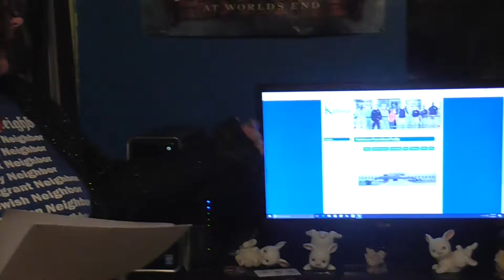HIUS 512, video discussion board - the Eighth Constitutional Amendment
While we often worry about violation of our Constitutional rights, it is important realize that all are protected under the Constitution.  The Eighth Amendment of the United States Constitution offers protection for prisoners and inmates.

Bibliography

Americanbar.org. "Standard 23-7.1. Respect for Prisoners."  Last modified 2017.  Accessed March 3, 2017.

Berry, III, William W.  "Repudiating Death."  Journal of Criminal Law and Criminology (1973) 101, no 2 (2011): 441-492.

Bill of Rights Institute.  "Bill of Rights of the United States of America."  Last modified 2017.  Accessed February 27, 2017.

Campbell, James S. "Revival of the Eighth Amendment: Development of Cruel-Punishment Doctrine by the Supreme Court."  Stanford Law Review 16, no. 4 (1964): 996-1015.

Fellman, David.  "Cruel and Unusual Punishments."  The Journal of Politics 19, no. 1 (1957): 34-45.